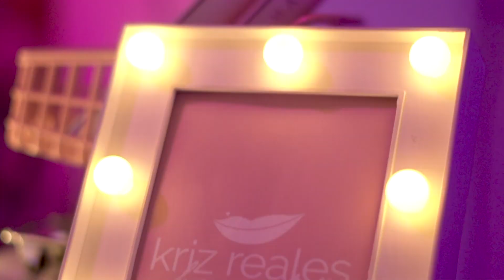Lanzamiento de KrizRealesBeauty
Gracias de corazón por compartir esta alegría con nosotros.
Un sueño que nace en nuestro corazón pero le pertenece al Señor.
Esperamos amen nuestras pestañas tanto como nosotros ❤️
Ya disponibles en @krizrealestudio con envíos a todo Honduras.

Lugar: Fontana de la arboleda by Home Honduras
Decoración con globos: @lagloberia.hn
Decoración impresa: @imprex.hn